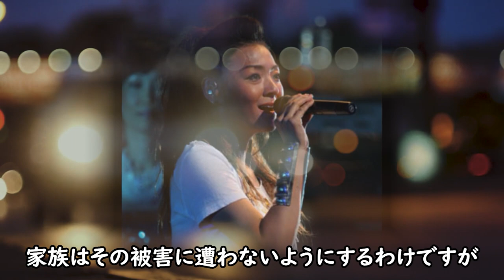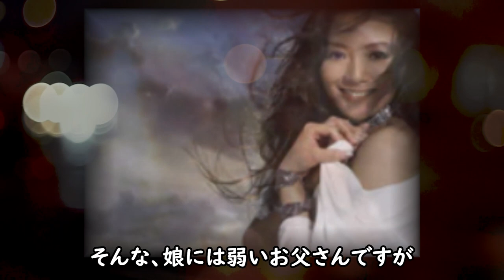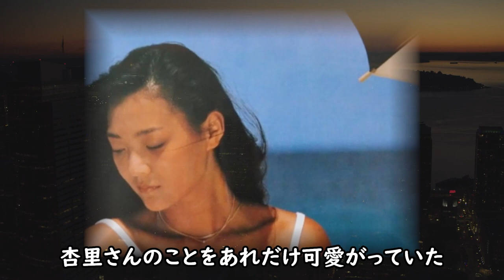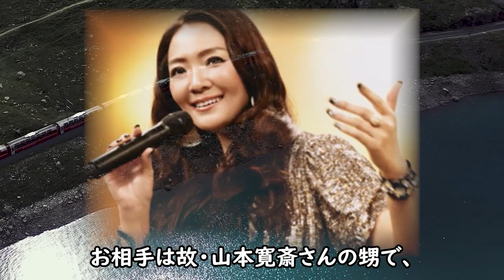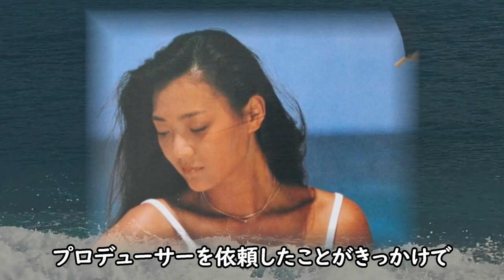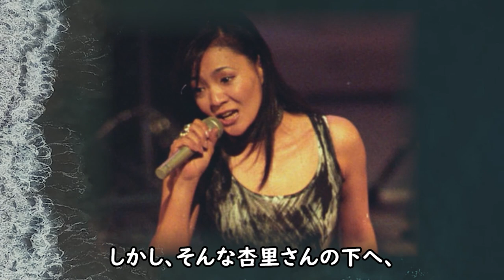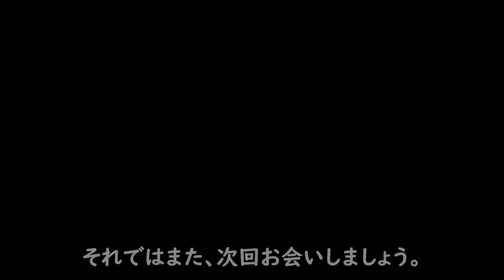杏里が突如姿を消した理由に悲しみが止まらない...『CAT'S EYE』ブレーク後の家族の悲劇や元夫との離婚の真相がヤバイ！『オリビアを聴きながら』のアノ人への言葉が...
歌手の杏里さんアニメと共に『CAT'S EYE』で
国民的歌手として大ブレークしましたが、
最近では余りお見かけしなくなりました。
大ブレークしたこととは裏腹にプライベートでは
いろいろあったようです。それは...
respect:杏里respect:オリビアを聴きながらrespect:悲しみが止まらないrespect:角松敏生respect:尾崎亜美

杏里が突如姿を消した理由に悲しみが止まらない...
『CAT'S EYE』ブレーク後の家族の悲劇や元夫との離婚の真相がヤバイ！